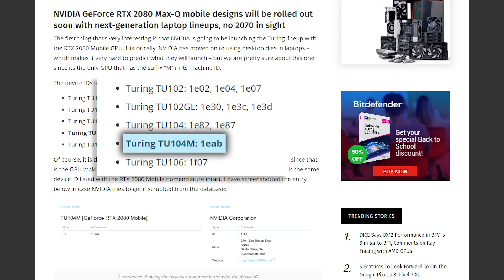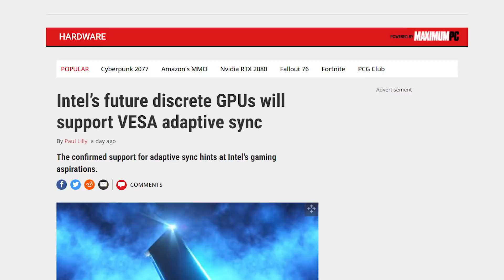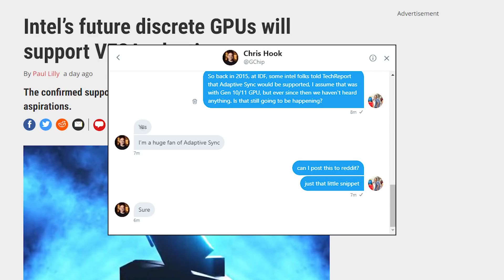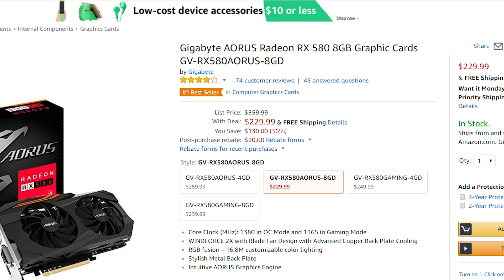RTX 2080 Coming To Laptops SOON, Intel Definitely Making Gaming GPUs!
The RTX 2080 is going mobile soon, Intel is going to support adaptive sync and a deal!